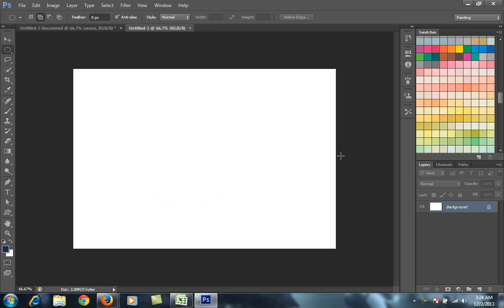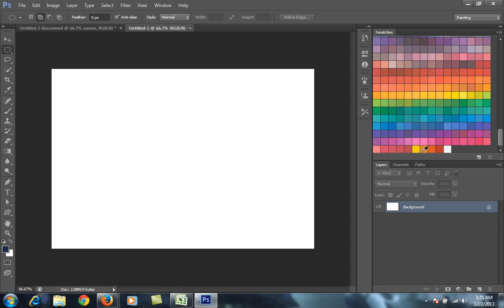Photoshop Tutorials : Color swatches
Some time we download color swatches from web so in this tutorial we will learn to upload swatches.